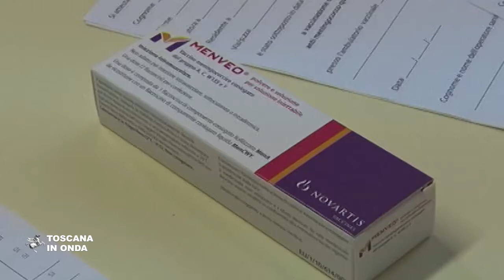Influenza, al via la campagna di vaccinazione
Al via in Toscana la nuova campagna di vaccinazione antinfluenzale. Oltre 900.000 le dosi acquistate dalla Regione per vaccinare gratuitamente il maggior numero possibile di ultrasessantacinquenni, le persone appartenenti alla categorie a rischio e gli operatori della sanità. Per approfondimenti